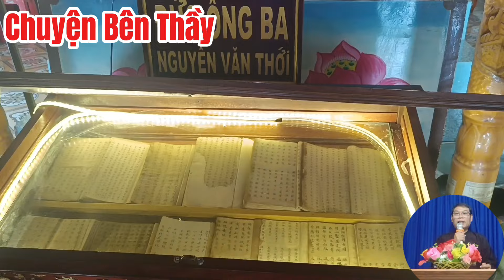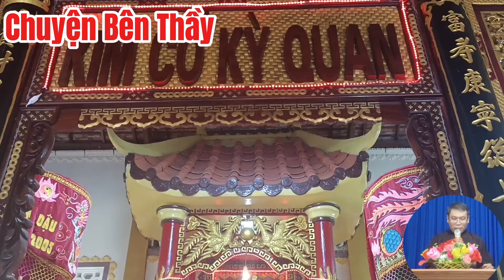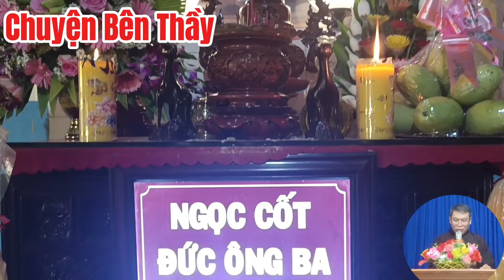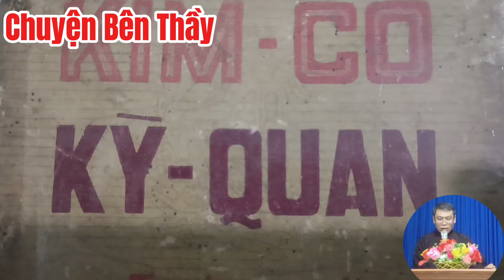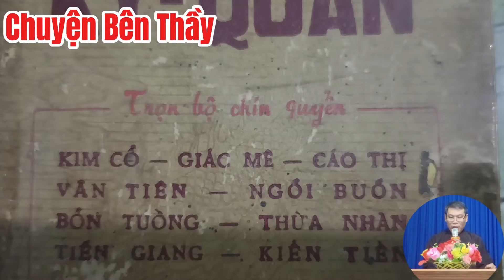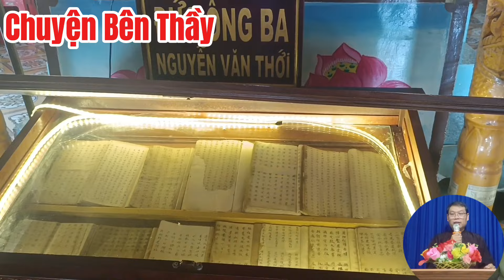CBT100. ĐỨC THẦY BẢO ĐI TÌM QUYỂN: "KIM CỔ KỲ QUAN "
Đây là những mẫu chuyện bên thầy về ông ba thới.